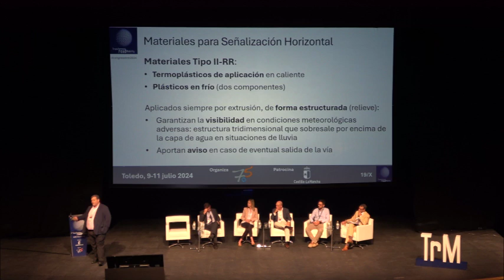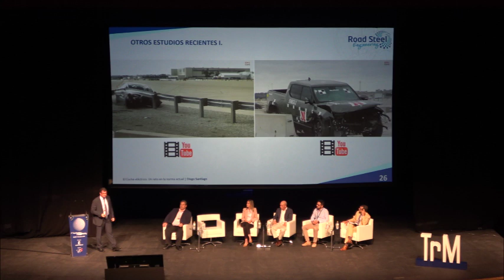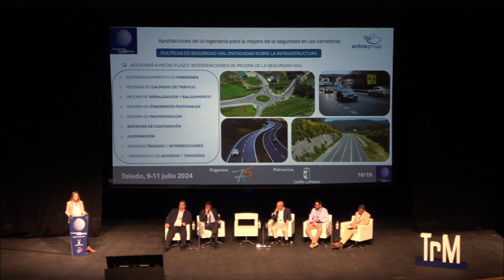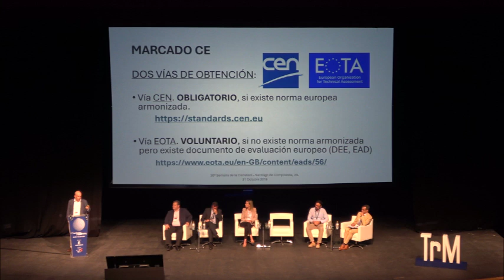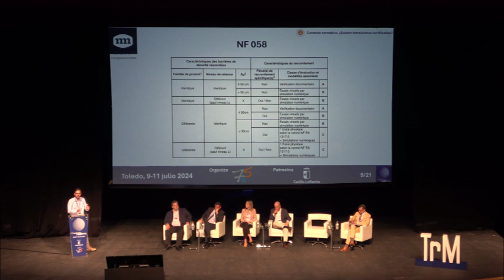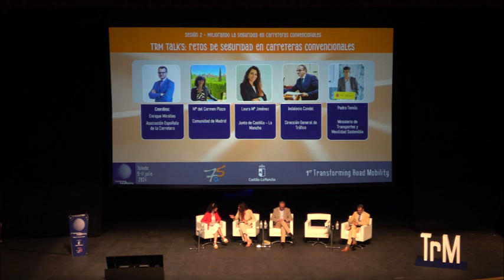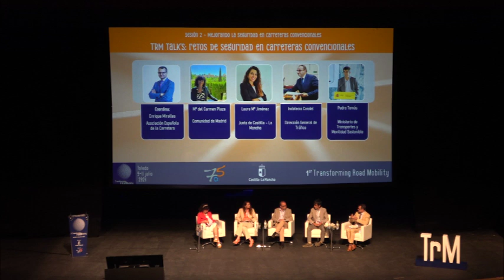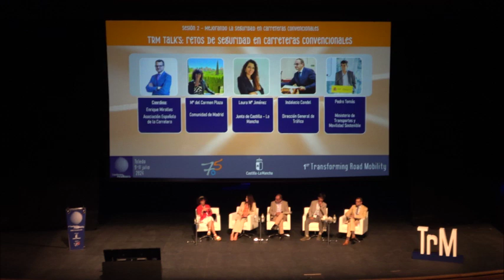Sesiones Martes 9 de julio (tarde). 1er Transforming Road Mobility 2024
1er Transforming Road Mobility 2024. Toledo, del 9 al 11 de julio de 2024